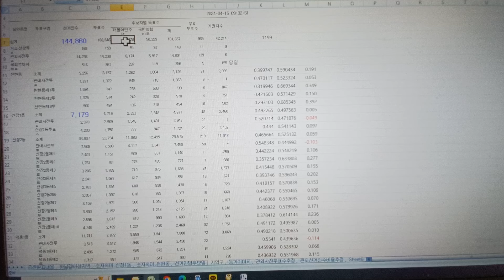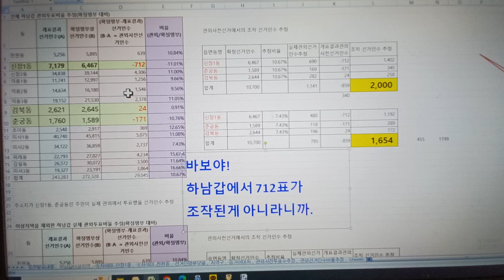[시골촌부의 하남갑 분석3] 변칙적 숫자 -712, 선거인확정명부 인원보다 많은 선거인수의 의미